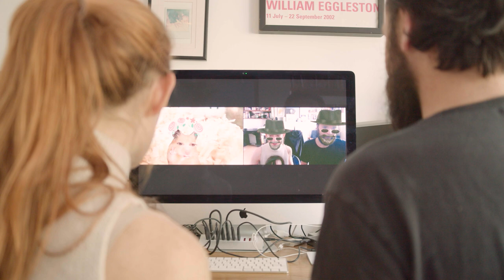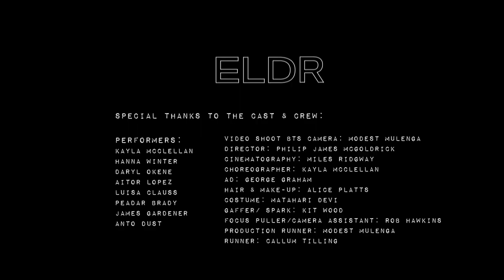ELDR:TV (Series 2, Episode 1) Friends Video- Making Of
Join ELDR behind the scenes at the FRIENDS music video shoot, navigating failed zoom meetings, rehearsals and parenting. ELDR:TV is a DIY reality show documenting the realities of life as a musician & parent. Catch series 1 on SeekaTV

Listed below are the incredible people who helped bring this project to life:

Cast:
ELDR
Kayla McClellan
Hanna Winter
Daryl Okene
Aitor Lopez
Luisa Clauss
Peadar Brady
James Gardener
Anto Dust

Crew:
Director: Philip James McGoldrick
Cinematography: Miles Ridgway
Choreographer: Kayla McClellan
AD: George Graham
Hair & Make-up: Alice Platts
Costume: Matahari Devi
BTS Friends Camera: Modest Mulenga & Philip James McGoldrick
Styling: ELDR
Gaffer/ Spark: Kit Wood
Focus Puller/Camera Assistant: Rob Hawkins
Production Runner: Modest Mulenga
Runner: Callum Tilling
Grade: Carl Thompson (Molinare)